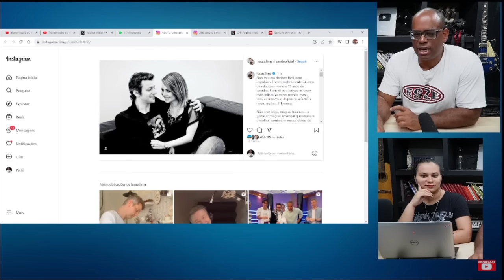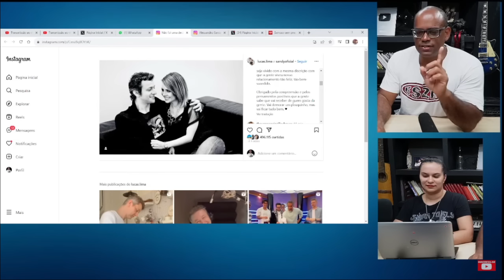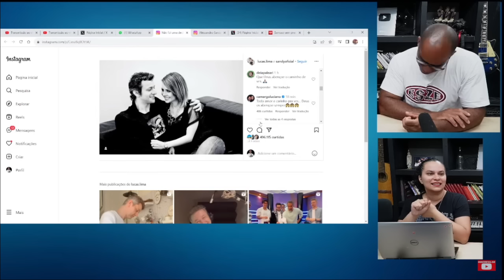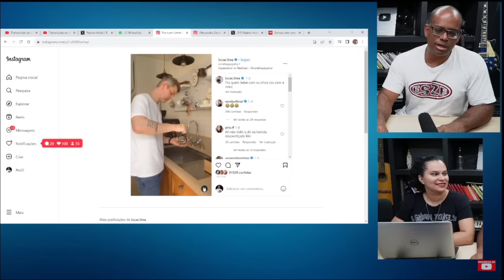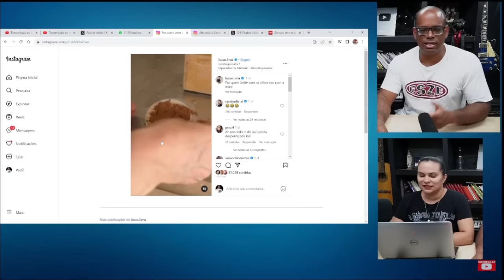O AMOR NÃO VENCEU O ÓDI0 EM 2023!!